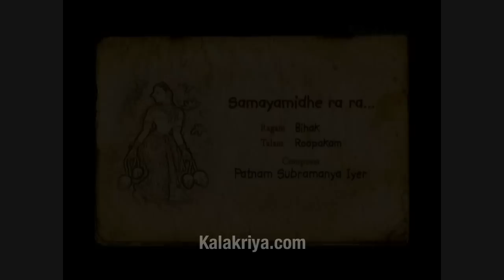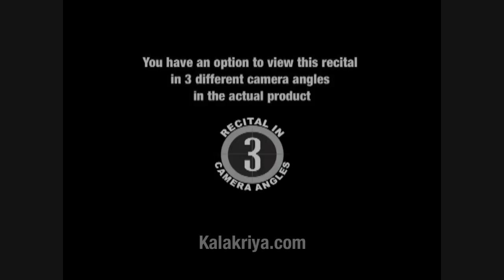Bharatanatyam Javali Jalam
This product presents multiple aspects of love involving different heroines in different situations have been aesthetically presented by 'Padmabhushan' Smt. Kalanidhi Narayanan,('Maami' - to her students)the legendary abhinaya exponent.

Aided by four lively Javalis from the repertoire of well-known composers, Maami explores the torment and turbulence, the fears and fancies, the desires and dilemmas of the lovelorn women.

She does it with a tilt of the head and turn of the eyes backed by the hands that fold and unfold in various shapes and styles depicting countless characters, objects and emotions. It is a unique language; a magic conjured up a medley of meaningful lyrics, mellifluous music and a matchless artiste described by natyashastras as abhinaya!

Concept & Presentation by Priyadarsini Govind

'Itu sahasamulu'
Saindhavi-Adi-Swathi Thirunaal
A mugdha nayika proffers excuses to her lover and promises of better times
'Samayamidhe gaadhura'
Mayamalava gowla-Roopaka- Chinnayya
A parakiya nayika hurriedly turns away her clandestine lover.
Samayamidhe ra ra
Bihak-Roopakam-Patnam Subramanya Iyer
The furtive invitation from a parakiya nayika to her paramour
Annamayya
'Alugaka kootami'-Bilahari-Adi
"You say life is unexciting without a quarrel, but when we do quarrel, life seems to stop", complains a nayika.

'Apathuru kulo naithine'
Kamaj-Eka talam-T Pattabhiramiah
Subjected to the ridicule of people around, an abhisarika nayika bemoans her fate

'Yela vachitivey'
Navroj-Trupuda
"How did your feet carry you away from your beloved? Don't you know how much he suffers on account of this separation?"- is the sakhi's poser to the heroine.